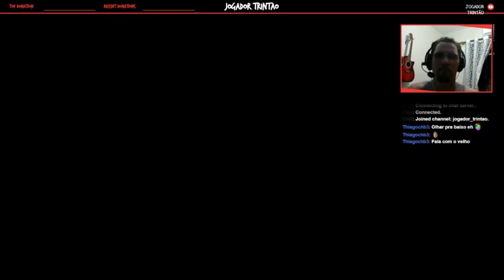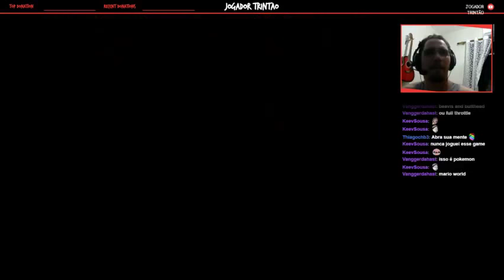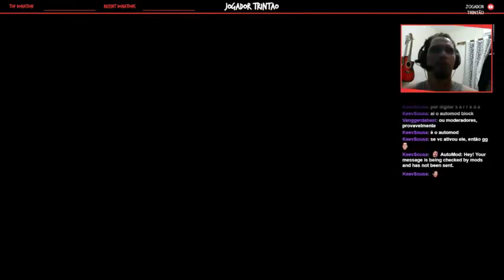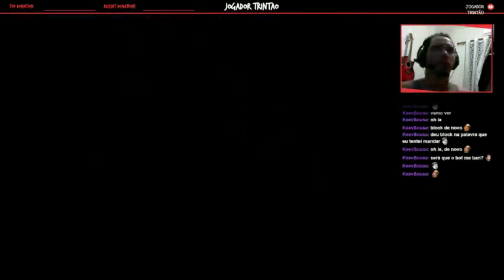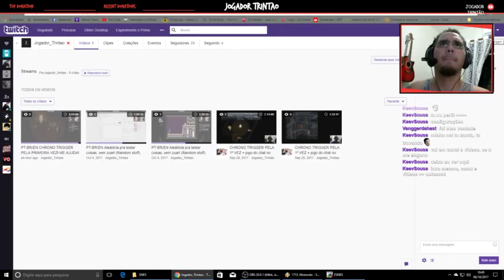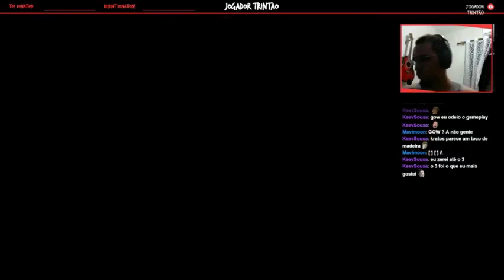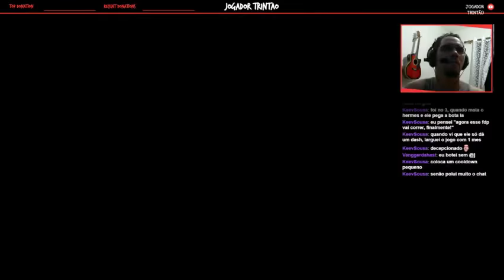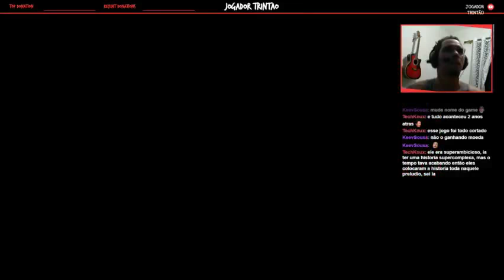Chrono Trigger - parte 4 - Trintão LIVE (ao vivo)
Segue o nosso passeio pelas eras! Nesse dia o foco foi o período pré-histórico. E o jogo de encerramento foi um bem frenético!
Cheguem, sentem-se, relaxem, joguem comigo... Se divertiu? Então valeu!
Curtam, inscrevam-se e compartilhem!